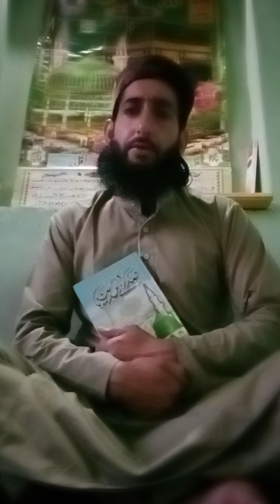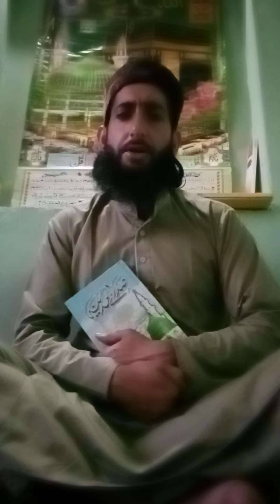please subscribe my channel